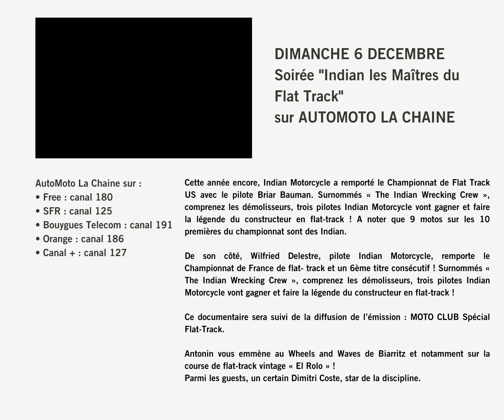AUTOMOTO FLAT TRACK, ROAD TRIP JOHNNY, JEU-CONCOURS JOHNNY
Evénements Indian Motorcycle à ne pas manquer !
DIMANCHE 6 DECEMBRE 2020 à 21 H 00 sur AUTOMOTO LA CHAINE,
Soirée dédiée à Indian Motorcycle. "Indian les Maîtres du Flat Track"
 • Free : canal 180 • SFR : canal 125 • Bouygues Telecom : canal 191 • Orange : canal 186 • Canal + : canal 127
VENDREDI 11 DECEMBRE 2020 à 21 H 00 sur FRANCE 3, le dernier road trip de Johnny en Indian Springfield.